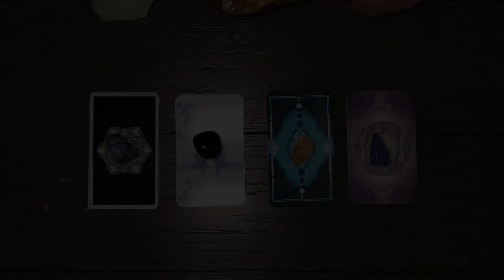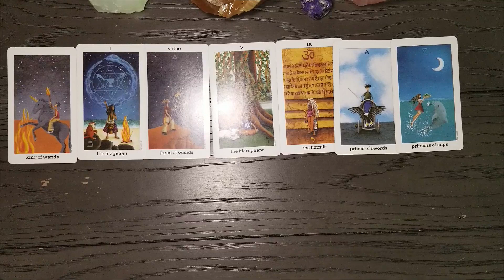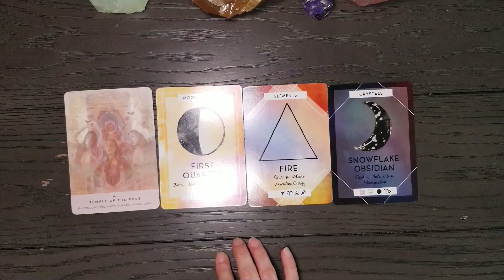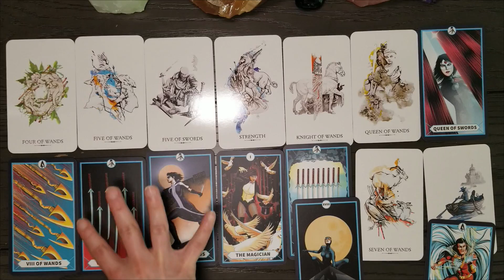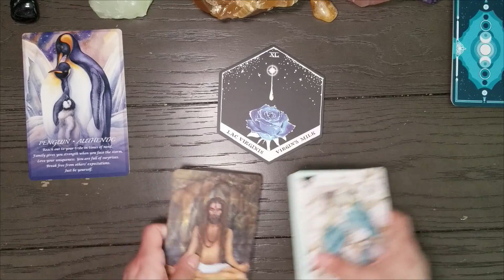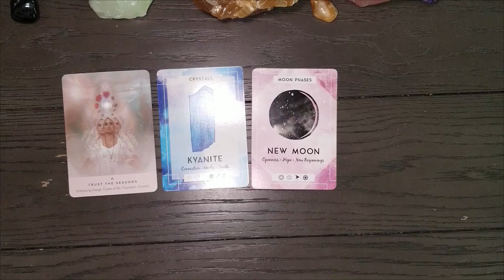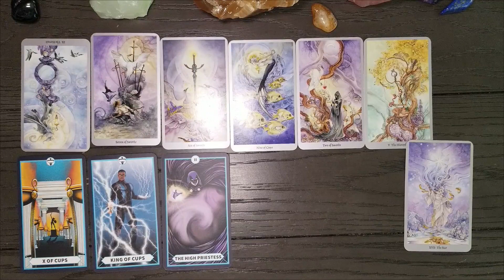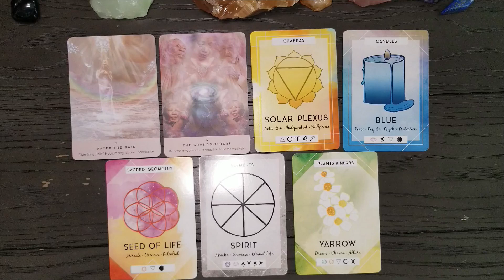..::What is your POWER?::..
.::Hazel Lucia Tarot::.

Welcome lovely soul! Thank you for visiting my channel!
I’m Stephanie, an intuitive tarot reader with over 10 years of experience.
I’m also an energetic healer.
I invite you to sit a spell and enjoy some of my channeled messages. Feedback is always appreciated as it helps me improve on my journey.💖

Please beware of scammers. I will NEVER reach out to you for a reading.

🕘Timestamps🕞
Pile 1- 00:01:38
Pile 2 - 00:28:20
Pile 3- 00:49:00
Pile 4 - 01:11:00

Shadowscapes Tarot
Spirit of Animals Oracle
The Rose Oracle
The Ritual Deck

.::About Me::.
Stephanie, Hazel Lucia is my business name
☀️Taurus🌙 Pisces ⬆️Pisces
Metal Horse
Lifepath 33

.::Why Hazel Lucia::.
Lucia means “light.”
Hazel has a few more meanings: We have the hazel tree, which produces some of the most delicious nuts, but the Celts also considered it to be a tree of wisdom.
Back when I wanted to be a writer, I came up with the name Hazel Lucia because I wanted a pseudonym. I later used it as an online alias, to protect my identity. This was about 15 years ago, before I came to my spiritual transformation. Now I use this name because I feel the meaning fits my life purpose.
I very much strive to be a light of wisdom in people’s lives.